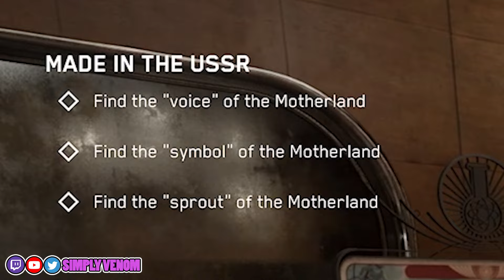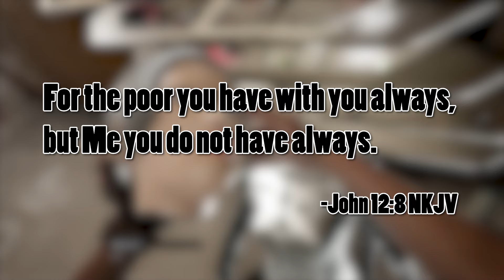Met a Tereshkova With a “HEAD” Problem in Atomic Heart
ATOMIC HEART MAKES A WILD TURN OF EVENTS AS I TRY TO UNCOVER THE SECRETS OF KOLLECTIV!! SHE GOT THAT ATOMIC NECK?!?

Atomic Heart takes place in 1955 within Facility 3826, a fictional top-secret USSR military base built to manufacture robots. Scientist Dmitry Sechenov has created a special substance called "Polymer", a neural network "Kollectiv" and planned to launch its next version, introducing a new 'THOUGHT' device, allowing humans to control robots with their minds. But the plan was sabotaged, which resulted in the unleashing of a technological nightmare.

You are Major P-3, an elite soldier from the Intelligence Service with a troubled personality and a mysterious past, who is sent to restore the network. Shine a light through deceit and unearth what Atomic Heart really is. Just know one thing: in Atomic Heart, the price of truth will be paid in blood, as the utopian dream is not what it seems.

I try to keep my language clean but keep in mind that what defines a "dirty word" is different from person to person.

This YouTube channel is mostly Let's Play, Gameplay, and Playthrough videos. Sometimes I do vlogs as well. Please don't hesitate to leave me a message or comment, I respond to as many as I can!